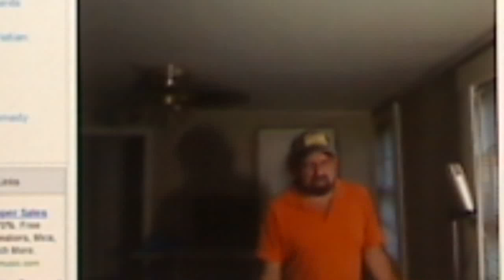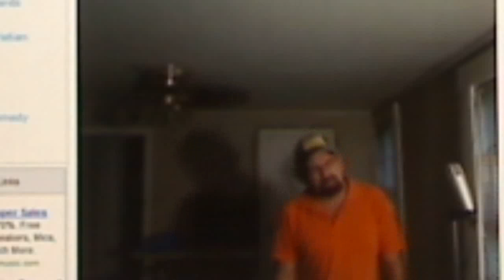NINA'S SONG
NOW AND 4 EVER